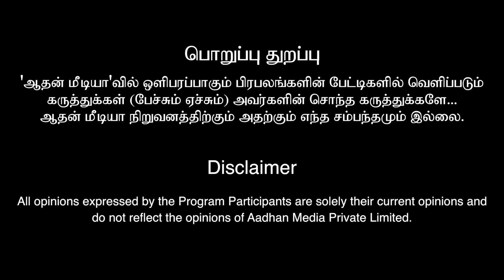தினமும் வேல் மாறல் மட்டும் கேளுங்க..! | ஆன்மீக பேச்சாளர் விஜய் குமார்